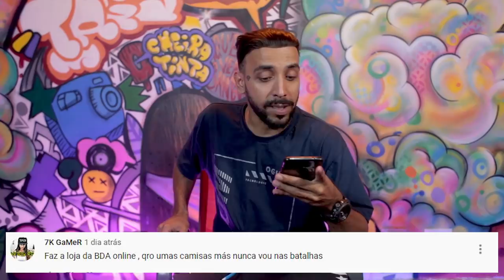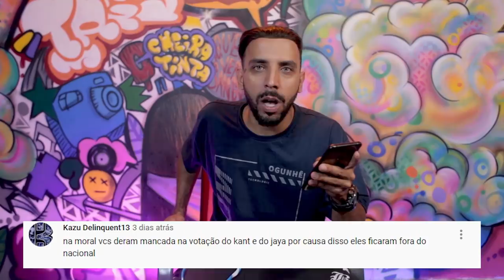MELHORES ROUNDS DO NEO NA BDA feat. Neo | Tags BDA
Com outra cara o TAGS BDA de hoje trás ele, duas vezes representante do RJ no Duelo Nacional de Mcs, Neo. Bob vai reagir com ele os “MELHORES ROUNDS DO NEO NA BDA”.

“ZULUZÃO REPORTER POR UM DIA?! “ - Ele que nessa última edição 176° perguntou para a plateia e mcs o que eles achavam do TAGS BDA e se eles conheciam, veja como ele se saiu.

O que vocês acharam do Respondendo Comentários ? Comentem muito  ! Estamos de olho, será que seu comentário vai aparecer no próximo TAGS BDA.

Comentem o que acharam do programa novo, e o que você gostariam de ver aqui no TAGS BDA.

SIGAM O Bob 13: @bob13oficial
SIGAM O Neo: @neobxd

Tags BDA é um projeto semanal da Batalha da Aldeia!

Direção/filmagem/edição: Carlos Colosso